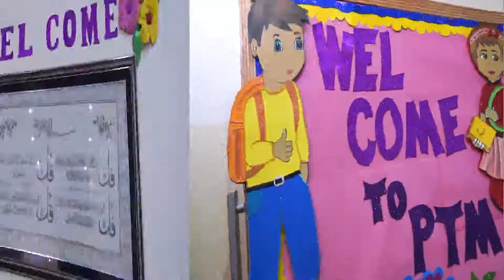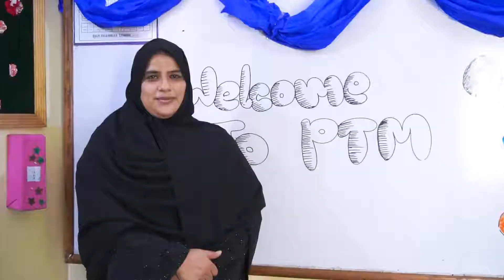Parents Teacher Meeting at Qazi Grammar School,MN Campus